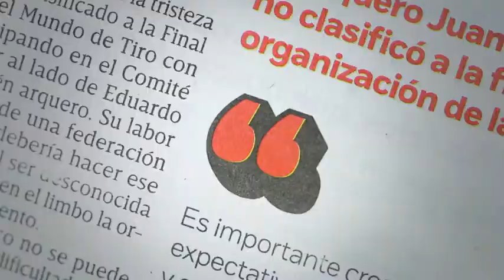El Tri vence 3-0 a Honduras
La Selección Mexicana de futbol, derroto a su similar de Honduras con un marcador 3-0 en el quinto partido del Hexagonal Final.

09 junio de 2017